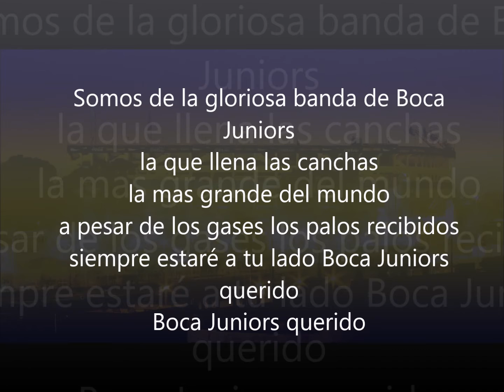Jugador Nº 12 - A pesar de los gases, los palos recibidos